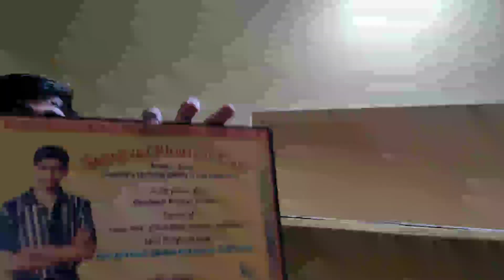Bhagya Hate Dori || special talakakara recipe || manku darkar doctor bohu || bhabesh || Aja Kitchen